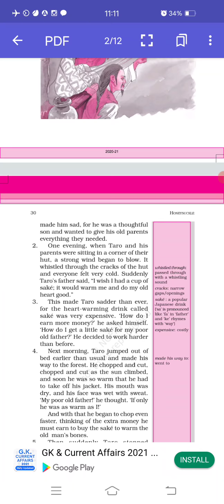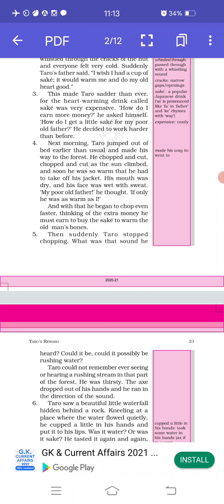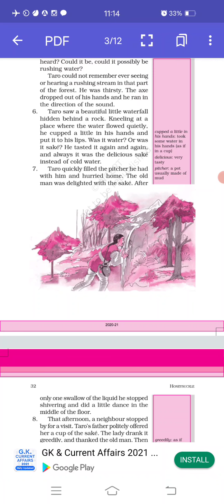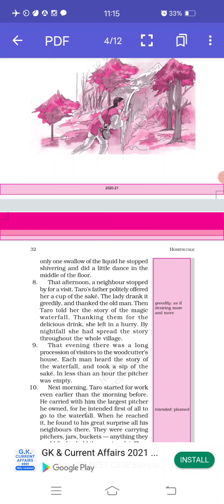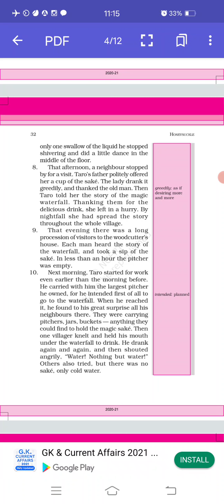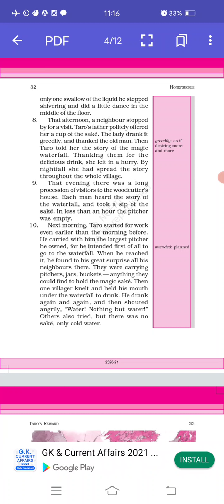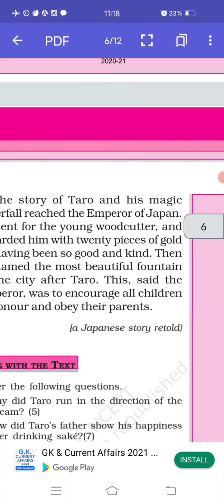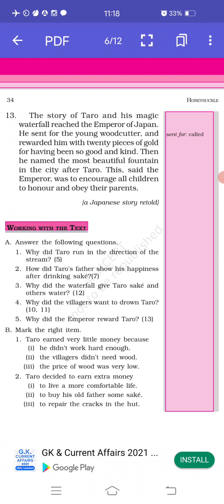Class 6, Reader Ch-3 'Taro's Reward': Summary of the Chapter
Summary and explanation of the Chapter 3 'Taro's Reward'